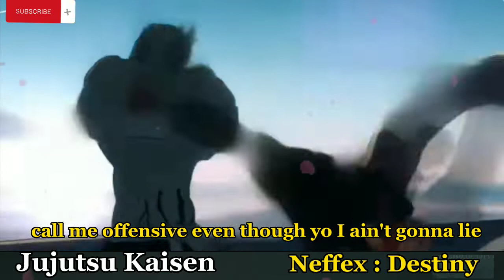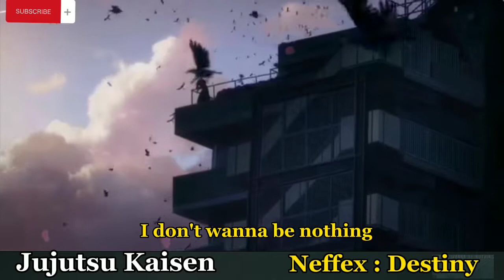DESTINY : NEFFEX COPYRIGJT FREE JUJUTSU KAISEN VIDEO